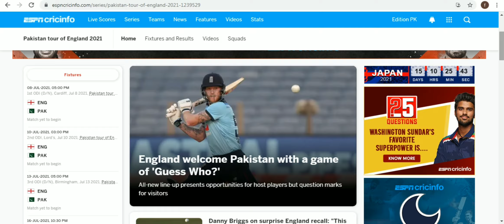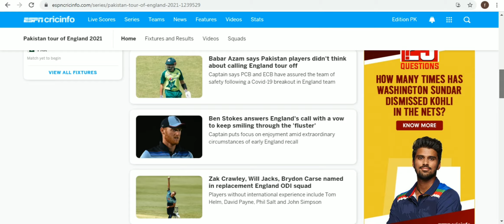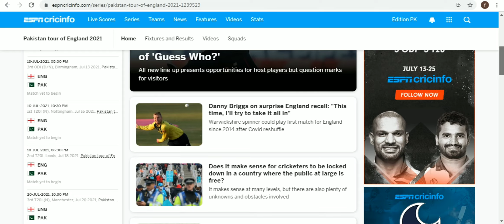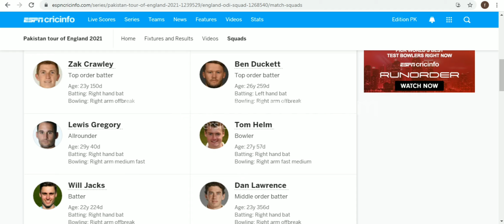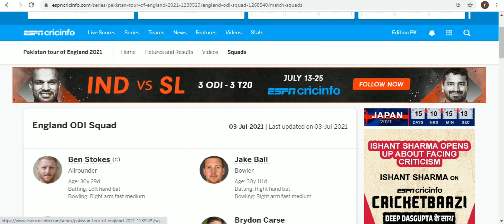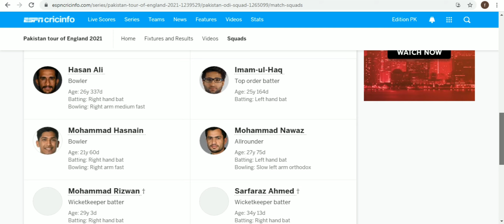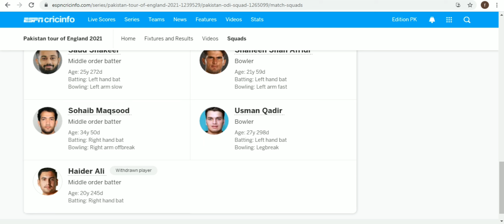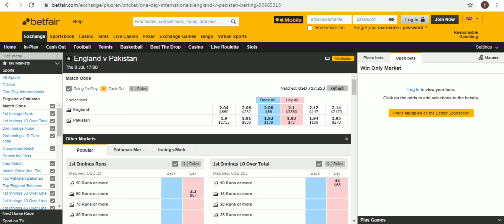England vs Pakistan odi Series 2021 || Pakistan tour of England 2021 || Online Betting tips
Virtual Cricket Matches Prediction
 And Tips ||
Cricket is Back ||
Latest Cricket News ||
Esports Betting Tips
T20 Blast 2021 Betting Tips
Pakistan tour of England 2021 Betting tips
Online Betting Tips

For online Play registration link For Over 100Euro